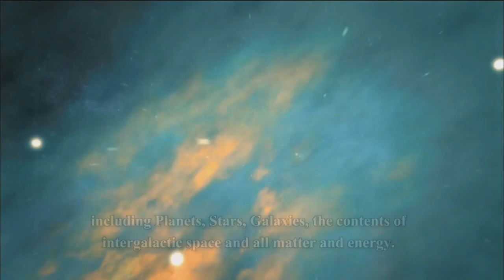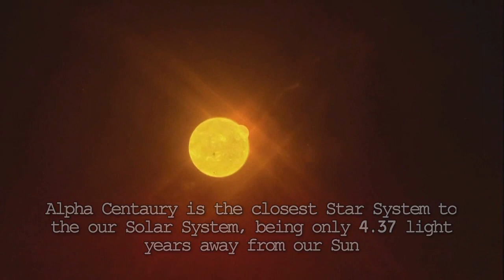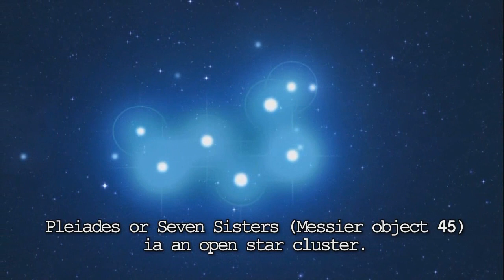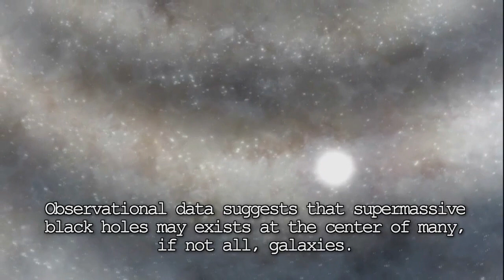Travel in the Universe in HD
Enjoy the wonder of the Universe...
Picture from the documentary:
- Stephen Hawking's Universe - The story of everything
- Journey to the edge of the universe
Mixed and Edited by: Felix Studios with Magix Video Pro X5 bin August 2013